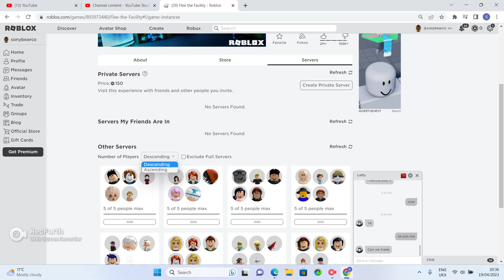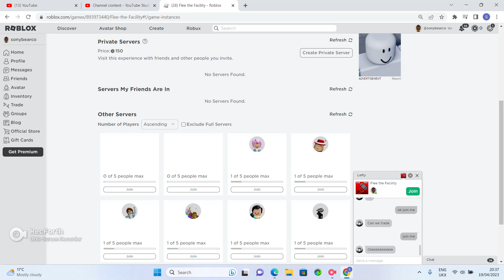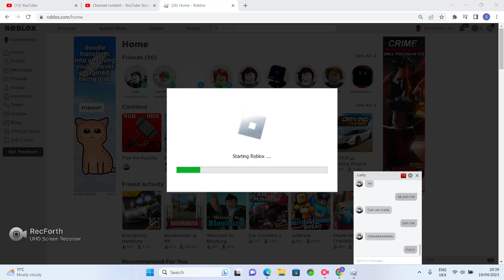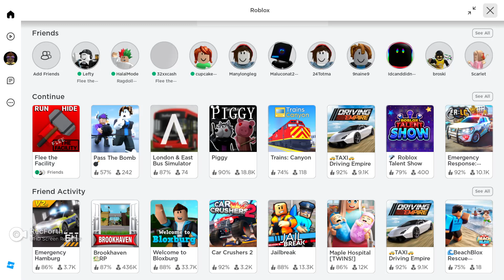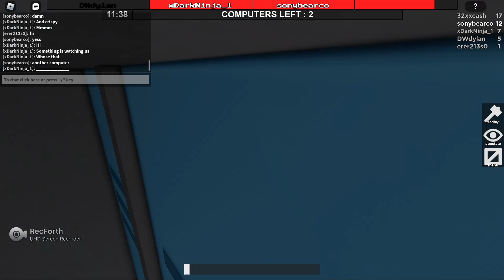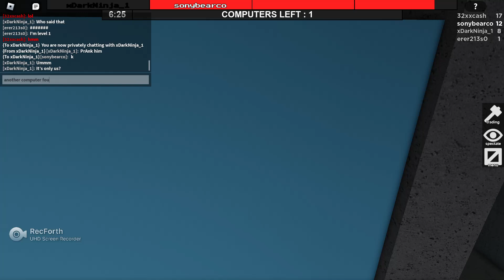Playing flee the facility for the 3rd time